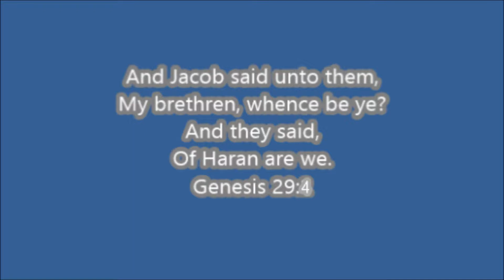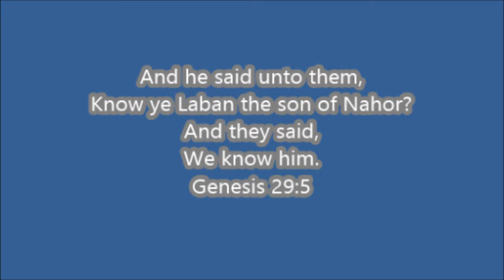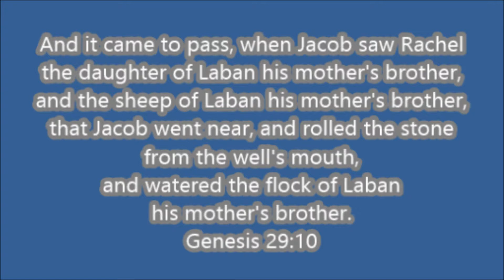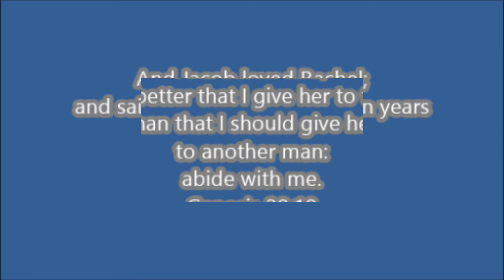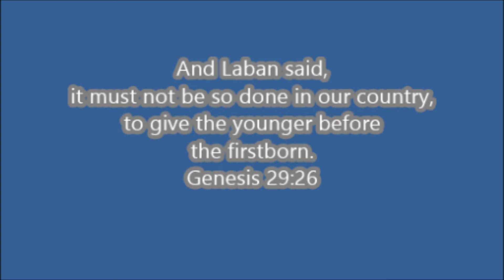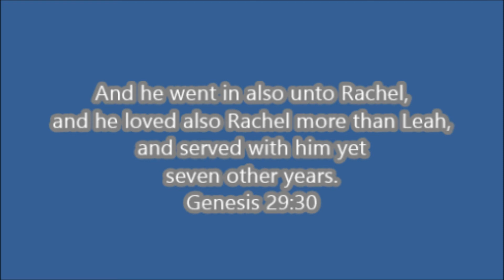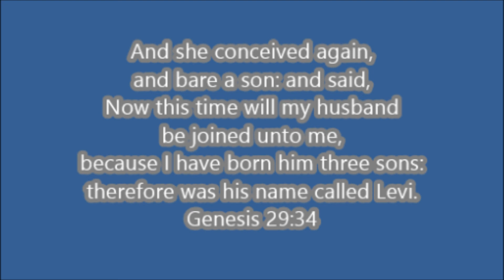Genesis Chapter 29 - Music One Day At A Time Roger Whittaker